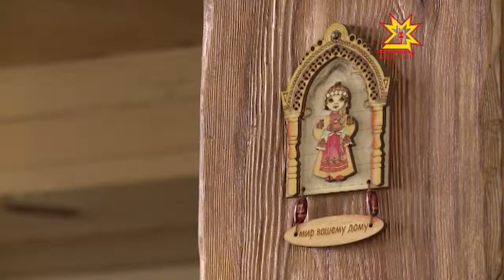Наци радиовĕн ĕçченĕсем алă ĕç ăстисемпе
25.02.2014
Наци радиовĕ 5 çул тултарнă май пирĕн ĕçтешсем республикăри районсене тухса ял çыннин пурнăçĕпе туллин паллашма тăрăшаççĕ. Хальхинче вĕсем Шупашкар районĕнчи алă ĕç ăстисем патĕнче пулса курчĕç.